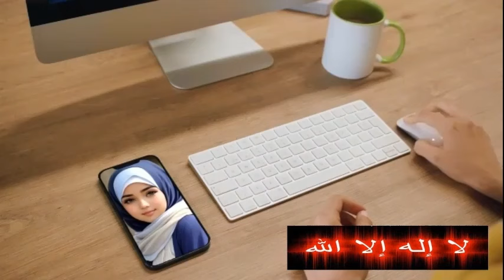KRISTEN TIDAK TERIMA ORANG MUALAF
- kenapa jemaat kristen tidak mengomentari rekan rekannya yang jadi nyamar berpenampilan muslim